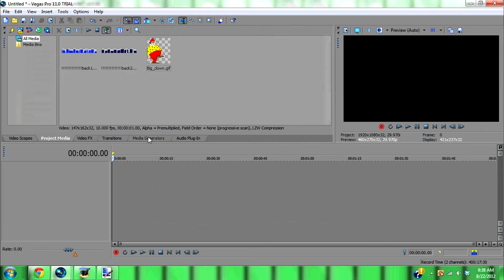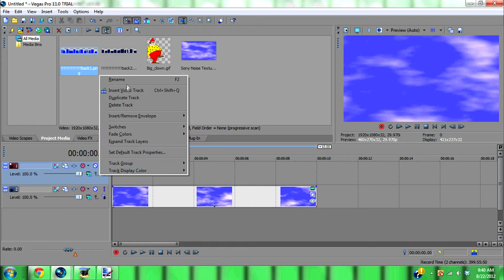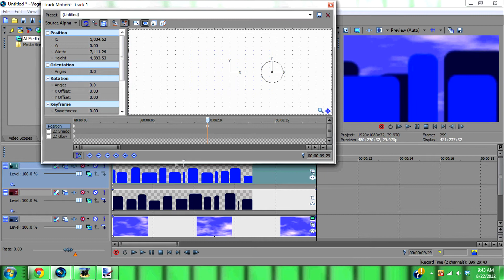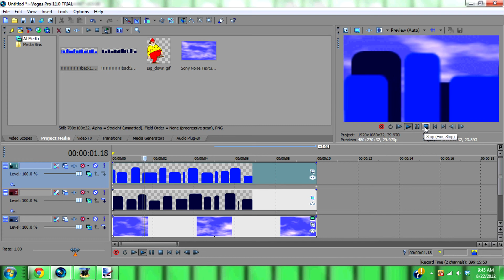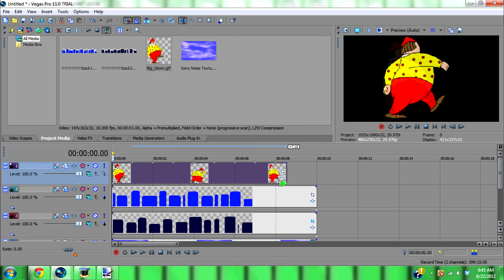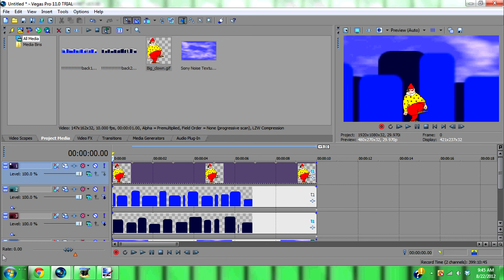tutorial on how to do the moving background in sony vegas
ok here it is